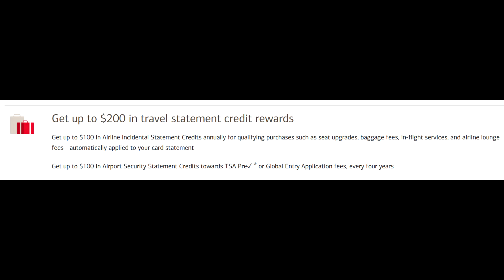Bank of America Premium Rewards - 60 Second Review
Annual Fee $95
No Foreign transaction fee

50,000 point sign up bonus after you spend $3,000 in three months

2X Back on Travel, Dining, Grocery stores
1X Back on everything else
Between now and December 31st of 2021 you'll earn 1.5X Back on all other purchases

Annual $200 travel credit.
Get up to $100 in Airline Incidental Statement Credits annually for qualifying purchases such as seat upgrades, baggage fees, in-flight services, and airline lounge fees - automatically applied to your card statement

Get up to $100 in Airport Security Statement Credits towards TSA Pre check or Global Entry Application fees, every four years

Depending on how much money you have on deposit with Bank Of America or Merrill Lynch, you'll receive a 25%, 50% or 75% Bonus on your rewards.

$20,000 on deposit will give you a 25% Bonus
$50,000 on deposit will give you a 25% Bonus
$100,000 on deposit will give you a 75% Bonus

Where I got my information